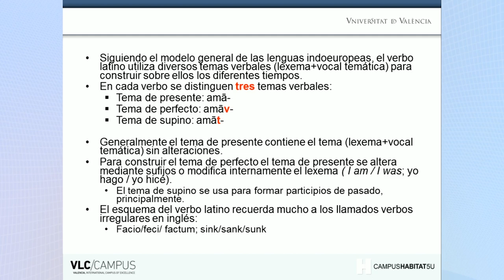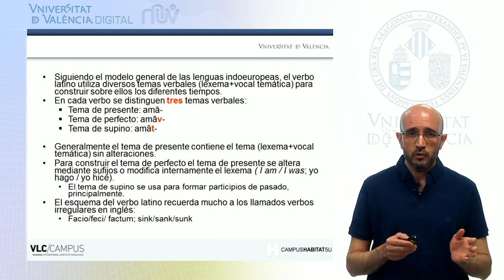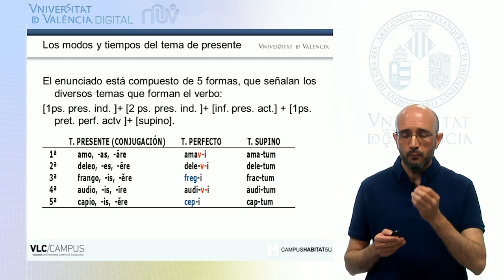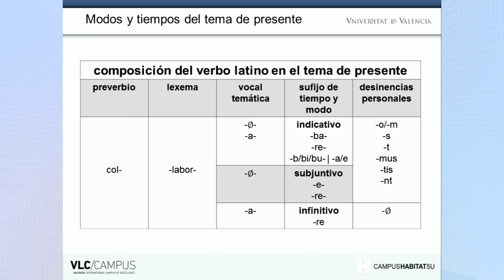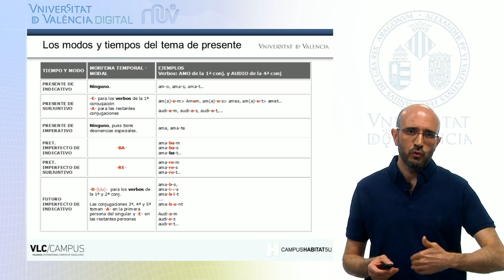2.3. El sistema verbal de presente y sus tiempos